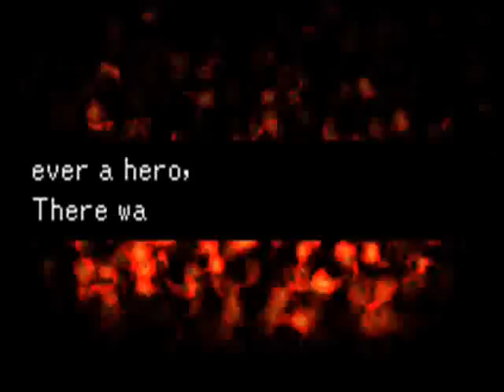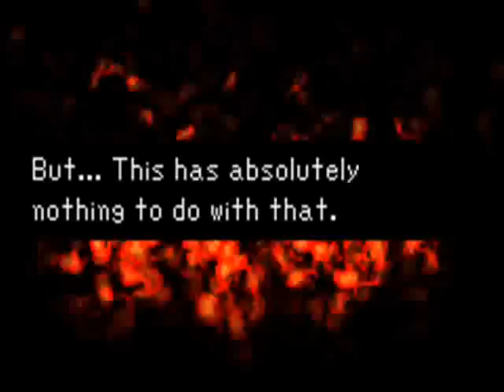Zelda: Just Beginning - by Kousou games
Turn annotations on
Game: Zelda: Just Beginning
System: Pc (fangame)
Creator: Kousou Games